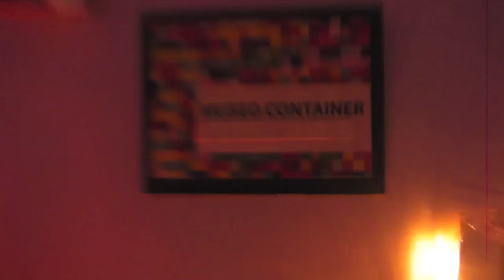Museo Container in Girls Collage exhibition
Juanele was in Girls Collage an exhibition hosted by Pixie, here we have what Museo Container specially prepared for this opening.